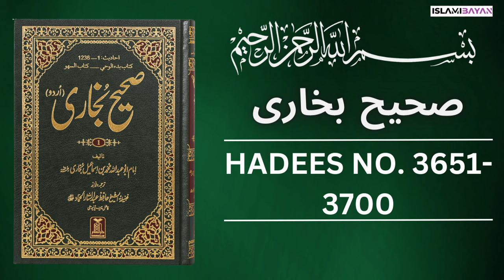Sahih Bukhari Hadees No. 3651 To 3700 | Hadees in Urdu